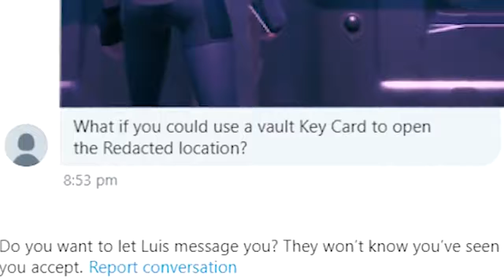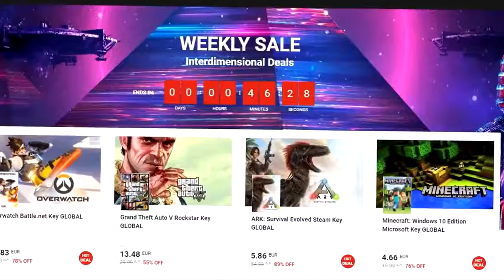*NUEVO* Uso ESTE OBJETO para ABRIR EL BUNKER de Fortnite: Capitulo 2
👉Código Fortnite: Mrtheneox

🎬 ¡NUEVA actualización de Fortnite Capítulo 2 y actualización de cambios en el mapa con las tarjetas secretas! En este video, observamos el uso de las tarjetas clave de la bóveda de la temporada 2 para abrir el búnker redactado/confidencial en fortnite. Estas ubicaciones de Fortnite están cambiando. ¡Mire *NUEVO* Utilizando Tarjetas SECRETAS PARA *ABRIR* EL BUNKER CONFIDENCIAL EN FORTNITE! *INCREÍBLE* Y vea si podemos descubrir la Temporada del Capítulo 2 Huevos de Pascua, los secretos de la ubicación redactada y las bóvedas y la ubicación de las tarjetas clave.